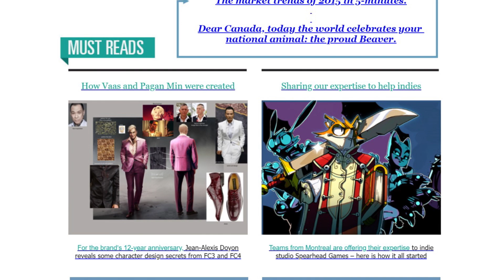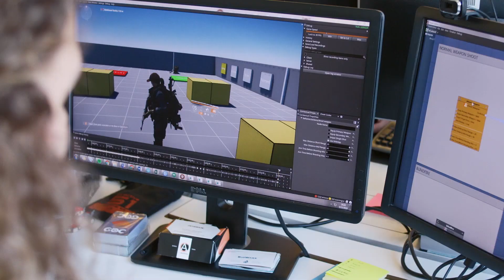Ubisoft: An Unexpected Career Path With Amandine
Meet Amandine, who started at Ubisoft as a Communications intern and now works as a Line Designer. Her path has been anything but ordinary, and yours could be too! See how to Create the Unknown at Ubisoft.